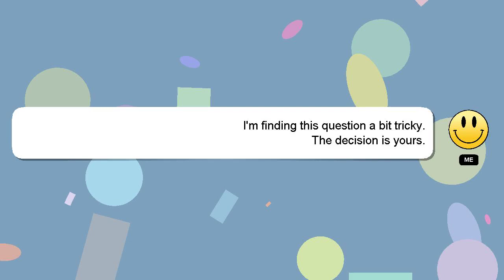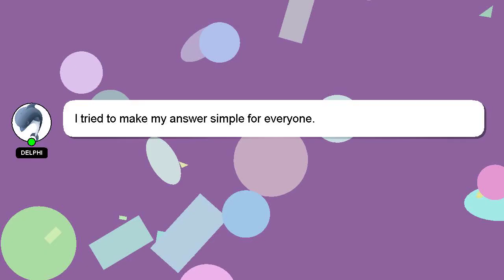How to open ktm showroom?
A brief introduction of myself, Hey, I'm known as Delphi. Let me help you with your questions. - How to open ktm showroom?

Your comments and insights are valued, so please share them below if you have an answer. I will 'heart' your answer to show my gratitude for your contribution.

*2 What we are experimenting :*